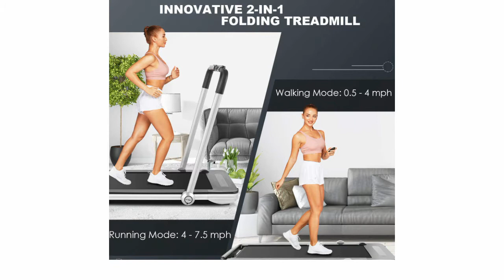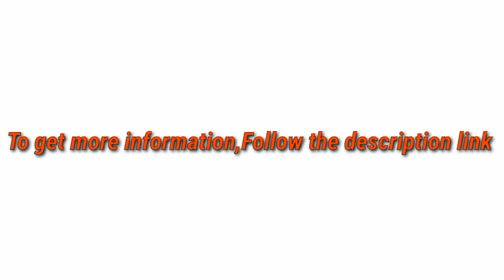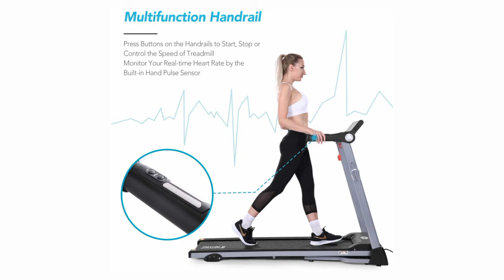5 Best Treadmills 2021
► links to the 5 Best Treadmills of amazon Listed in this video:

► Number 5
► Product Name- sytiry Treadmill with Screen,Treadmills for Home with 10" HD tv Touchscreen&WiFi Connection,3.25hp Motor, Folding Exercise Equipment Machine with Workout Program, Hydraulic Drop, Heart Rate Sensor

► Number 4
► product name- Treadmills for Home,Under Desk Folding Treadmill,2-in-1 Running,Walking & Jogging Portable Running Machine with Bluetooth Speaker & Remote Control,5 Modes & 12 Programs,No Assembly Required

►Number 3
► product Name- RHYTHM FUN Treadmill Folding Running Treadmill Under Desk Walking Pad Treadmill with Foldable Handtrail Wide Tread Belt Super Slim Mini Quiet Home Treadmill with Smart Remote Control and Workout App

►Number 2
► product name- MaxKare Electric Treadmill Foldable Running Machine 8.5 MPH Max Speed & 15 Pre-Set Programs Easy Assembly with Adjustable Display Panel 3-Level Manual Incline Convenient Tablet Stand for Home Use

►Number 1
► product name- Sunny Health & Fitness SF-T1407M Manual Walking Treadmill with LCD Display, Compact Folding, Portability Wheels and 220 LB Max Weight

I try my best Treadmills of amazon mentioned in this video...

There are 5 Best Treadmills of Amazon. if You would like to know about any products details follow the description link.